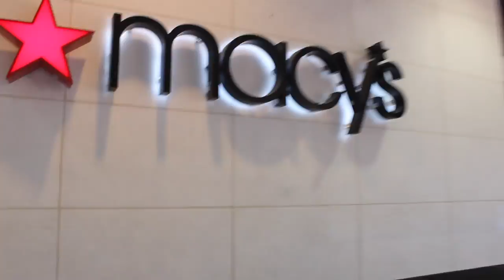Atlanta, GA Vlog MY FIRST TIME EATING SUSHI, LENOX MALL.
The footage in this video was recorded in June of 2018. I decided to Travel to Atlanta and make a Vlog along with hitting some very popular spots. I hope yall enjoy this Vlog as much as I enjoyed my time there! Where the next trip will be...? WHO KNOWS!!!